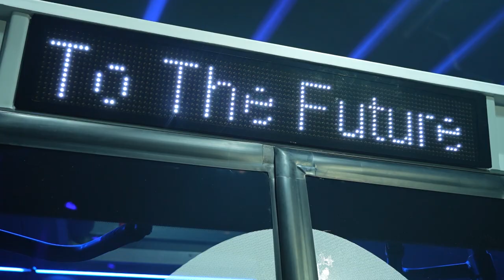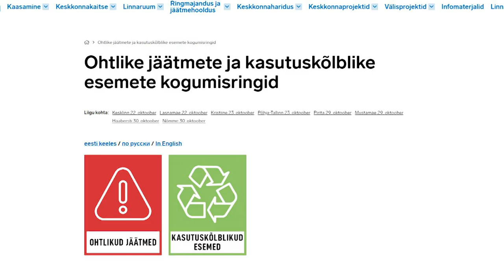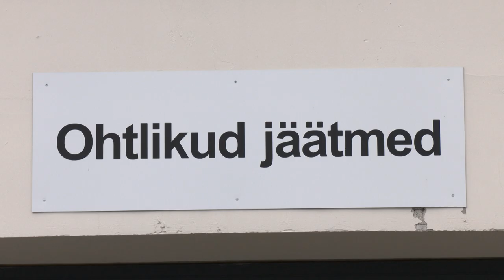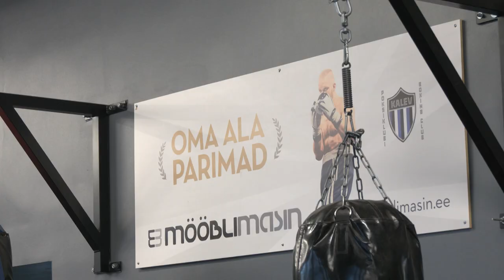21.10.2022 - Tallinna uudised